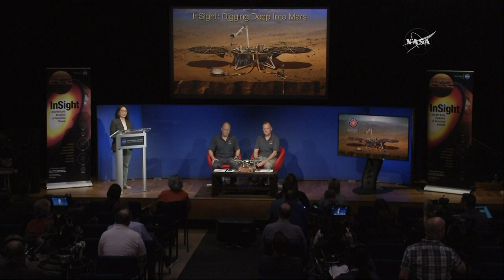NASA Nearing Next Mission to Mars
NASA is about to go on a journey to study the interior of Mars. A news conference was held Thursday at its Jet Propulsion Laboratory in Pasadena, California, detailing the next mission to the Red Planet, which could happen as early as May 5th. (March 29)